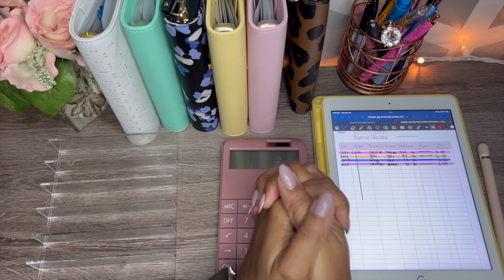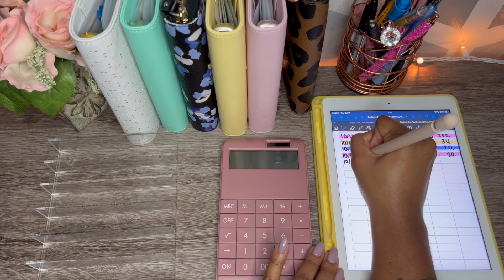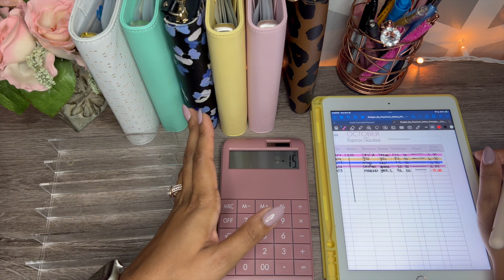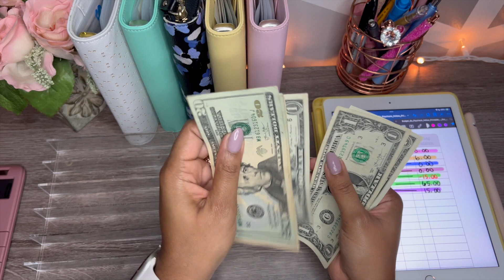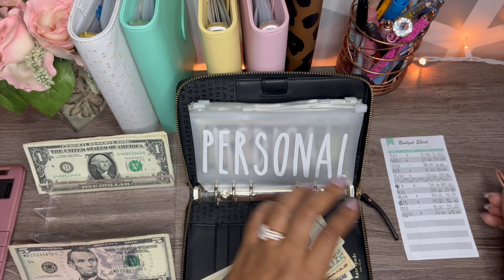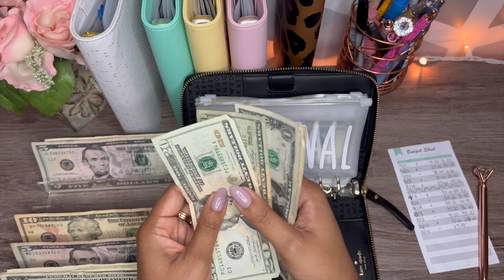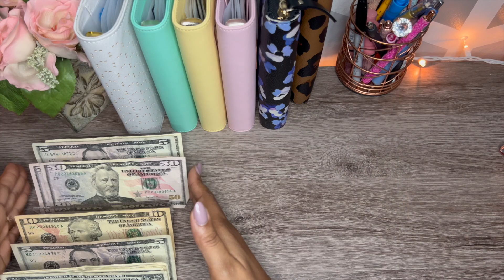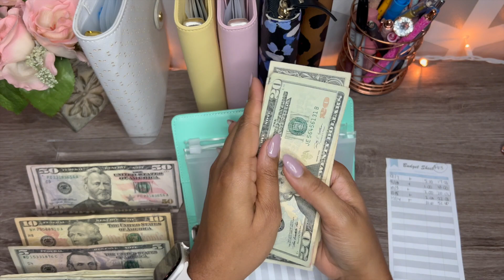WEEKLY SPENDING CHECK IN 10/13-10/18 | OCTOBER | budget with me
Happy FRIDAY!! ✨😊

📲 Instagram and TikTok: hotmessbudgetss

PINK CALCULATOR:

CLEAR CASH ENVELOPE DIVIDERS:
The shop may be currently closed but the shop is called InnerMeBeaute on Etsy

APPLE PENCIL:

My iPad is the 9.7inch, 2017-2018 model
iPAD CASE: